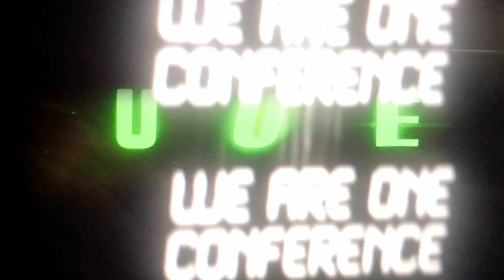Why should you go to WE ARE ONE CONFERENCE 2022? (Middle School)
If you’re a middle schooler, you NEED to be at We Are One Conference 2022! It wouldn’t be the same without you!

2 Days
3 Main Sessions
6 Breakouts
10 Speakers
3 Music Performers
1 Afterparty

Ft. NOBIGDYL, Michael El-Takrori, Tori Hammer, Jon Krist, Jeff Westheim (One Night only)

WHEN: March 18-19, 2022
WHO: Youth + Young Adults